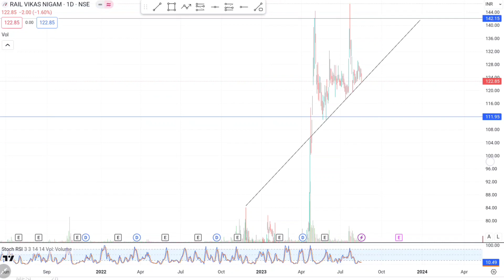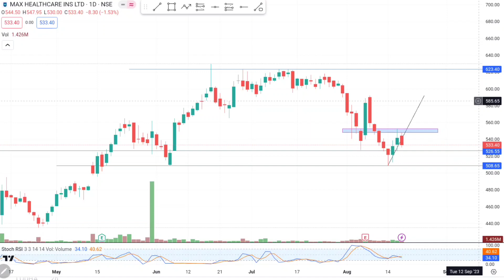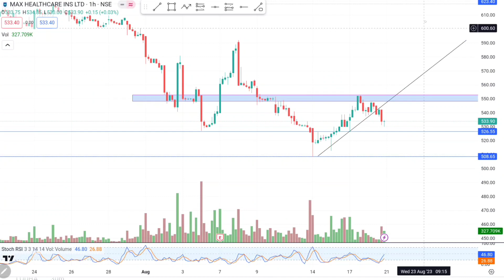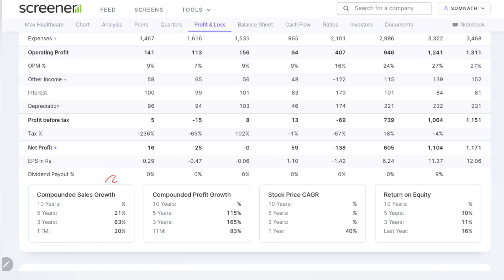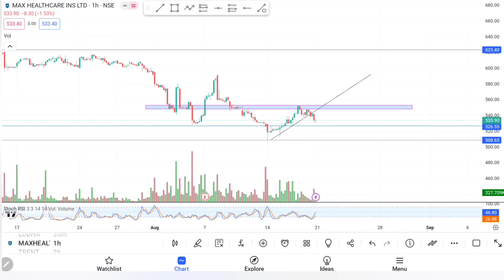💥RVNL & MAX HEALTHCARE💥2 BEST BUYING LEVEL STOCKS SHORT TERM OR LONG TERM STOCKS TO BUY NOW